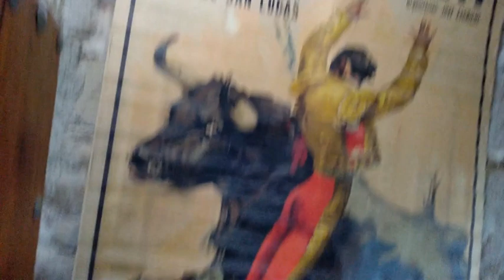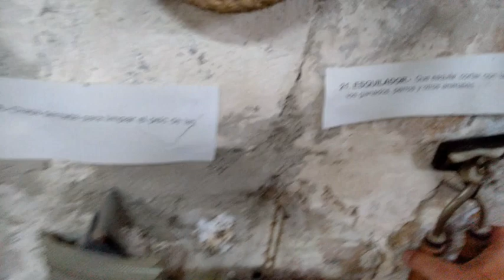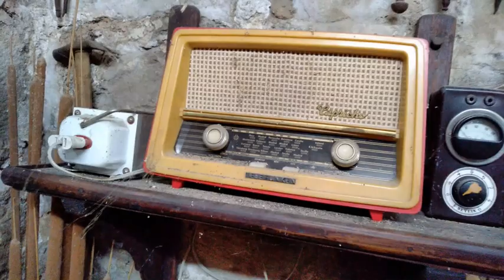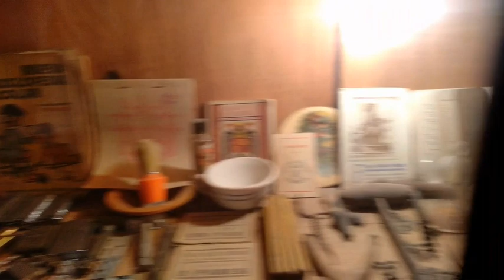descubro UN SOTANO abarrotado de cosas, en una mansion del siglo XVI, EN BAEZA, Jaen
visito en esclusiva, la mansion de Pepe Curica, del siglo XVI, repleta de antiguedades, quereis verlo?